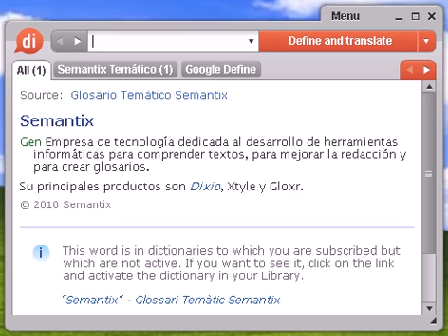Definición de esternocleidomastoideo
esternocleidomastoideo, diccionario, definición, significado, español, castellano, dixio